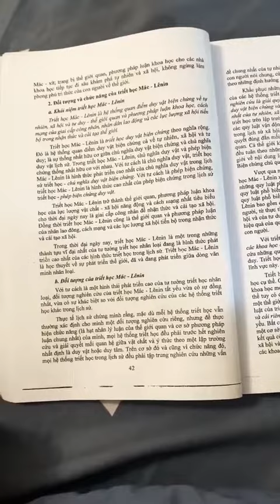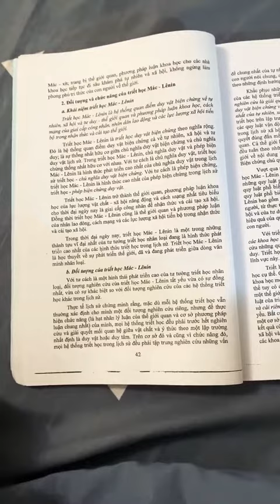Khái niệm triết học Mác Lênin